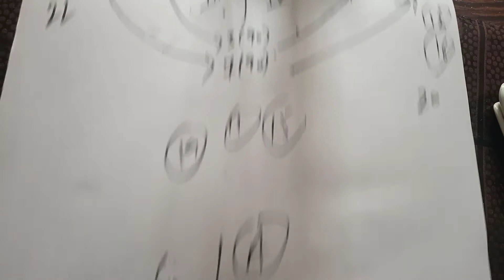11th Class Math Exercise 10.1 || Question Number 3 || Trigonometric identities ICS ||FSC & ICS Math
In This video I will teach you how to solve exercise 10.1 Question 1 . This exercise 10.1 is important for class ics and fsc mathematics paper . students can prepare this for mcqs as well as for short question. These fsc math lectures are helpful for fsc part 1 mathematics.
11Th Class Math Exercise 10.1 Trigonometric Identities || ICS and pre enginer Math By UMAIR SAJID
if you feel any difficulty in finding a answer contact on this number